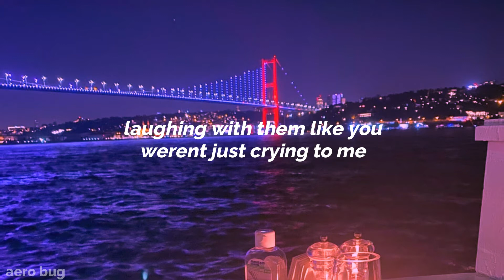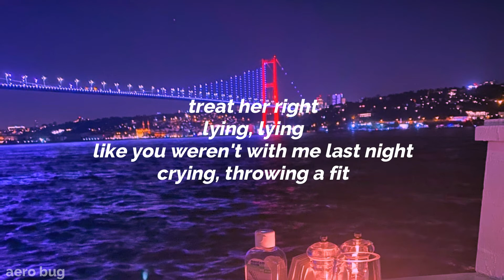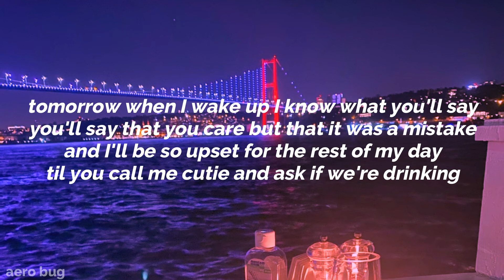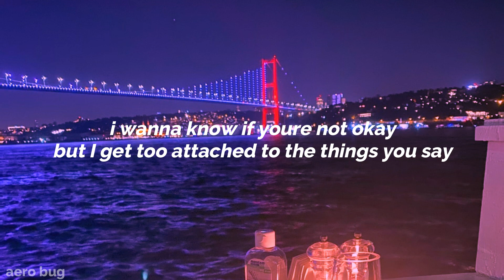drinking game - silver sphere (lyrics)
what would you do if you were okay so he said yes would go